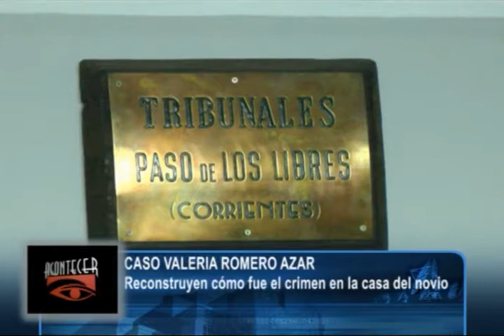Nota Rossana Azar - caso Rossana Valeria Romero Azar